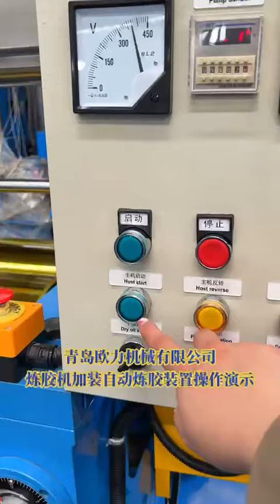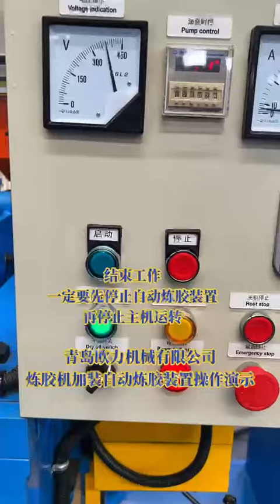rubber mixing mill with automatic stock blender